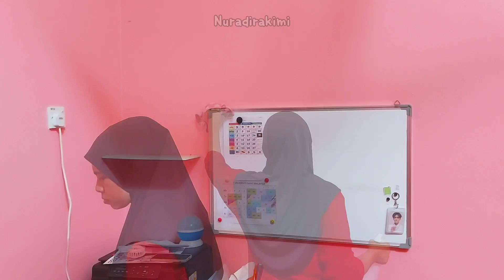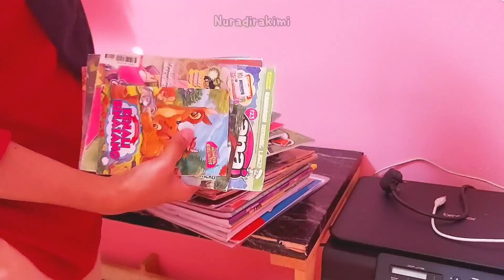Bagaimana sorok barang jarang guna tanpa stor || deep cleaning || cleaning motivation